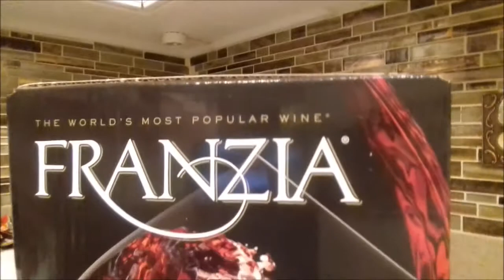Продуктовая " халява" и бочка вина. Пусть у всех все будет хорошо!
Какая часть семейного дохода должна уходить на продукты, чтобы человек чувствовал себя комфортно? Что вы думаете по этому поводу?